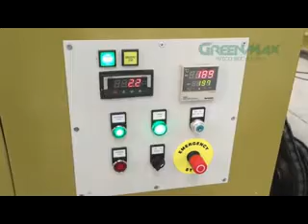Recycling Waste EPE (PE Foam) Hot Melting Densifier Machine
INTCO manufactures Greenmax(TM) recycling machines. Greenmax helps you to deal with EPS waste, which is also called expanded polystyrene or styrofoam. Greenmax can compressed loose EPS at a ratio of 50:1, and INTCO will also purchase the compressed polystyrene waste then reuse them to make frame products.